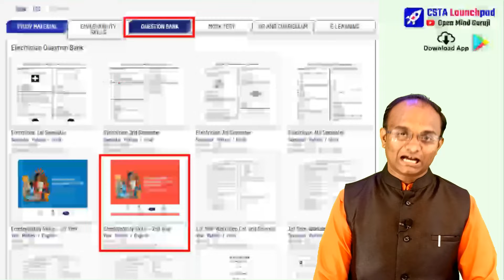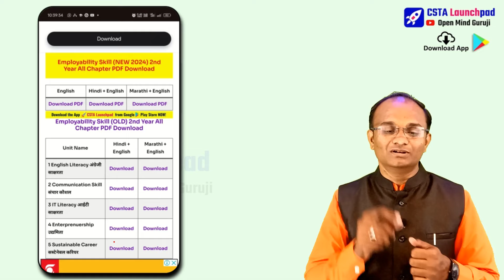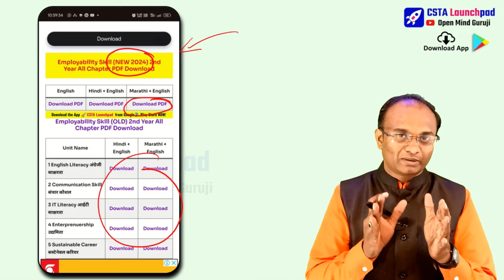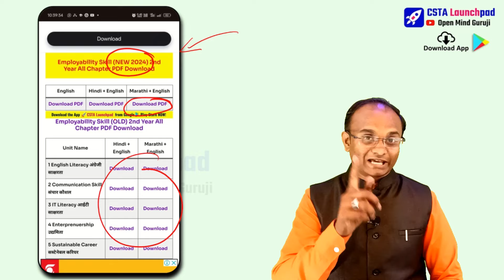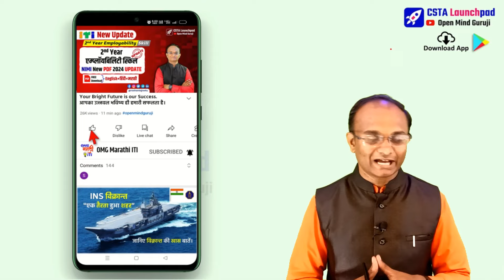🔥 New Update ITI 2nd Year Employability Skills NIMI New MCQ PDF FREE Download 2024 मराठी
Employability Skill NIMI New MCQ PDF
Electrician 2nd Year NIMI MCQ Series Marathi
Topic Cover:-
it literacy nimi mcq